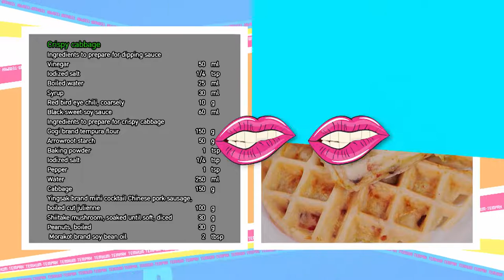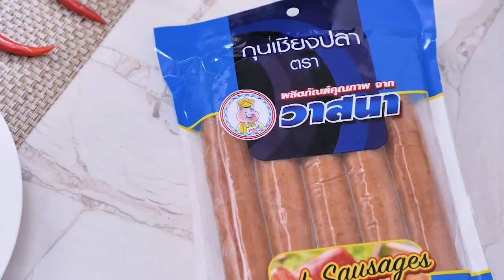เต็มปากเต็มคำ (กะหล่ำปลี) ยำกะหล่ำปลีแบบญี่ปุ่น l EP.177 (2/3)